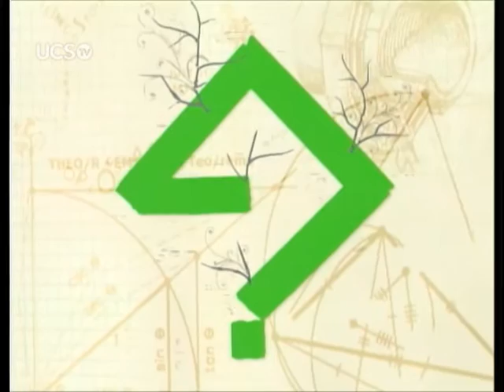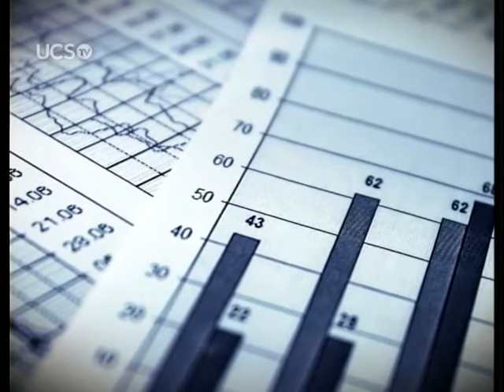Teorema - 17/06/2015 - Como a mídia fala da crise?